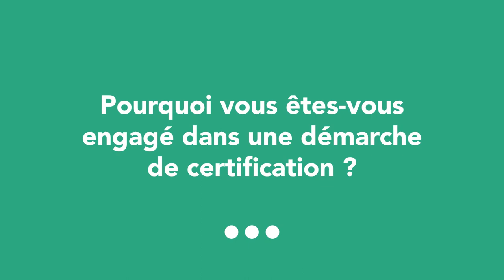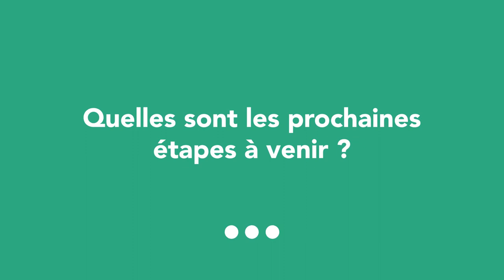EHPAD des Hôpitaux Privés de Metz : 1ers établissements certifiés ISO 9001 de la région Grand-Est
Remise officielle des certificats ISO 9001 des EHPAD Sainte-Marie et Sainte-Claire, des Hôpitaux Privés de Metz (57) par Apave Certification.

Les Hôpitaux Privés de Metz qui sont déjà certifié ISO 9001, ont amené leurs deux EHPAD à s'engager dans une démarche de certification du système de management de la qualité (ISO 9001).
Ces deux résidences pour personnes âgées dépendantes ont été conçues pour répondre aux besoins des personnes âgées atteintes de pathologies liées au vieillissement, altérant leur autonomie.

Apave Certification certifie ISO 9001, les organismes de tous types et de toutes tailles.